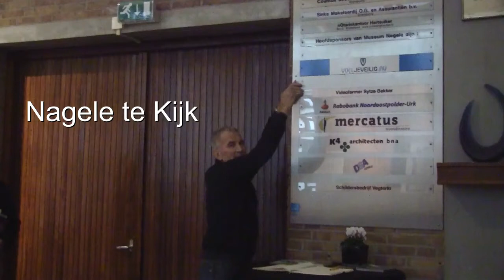Nagele te Kijk!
Dit is een impressie van de Nagele te Kijkdag 2017 in het Museum Nagele waarin de inwoners van Nagele hun hobby of verzameling willen tonen aan een groter publiek. Behalve kunst in allerlei vorm was er ook orgelmuziek, stemmig in een gebouw wat vroeger een Kerk was.